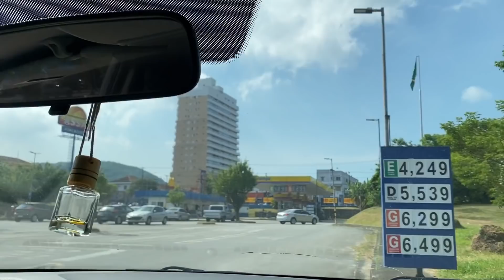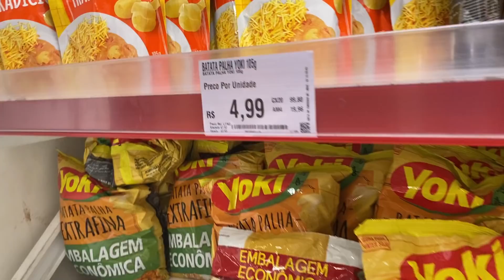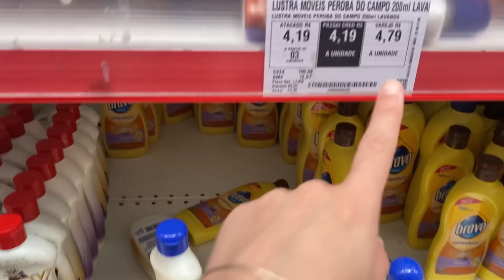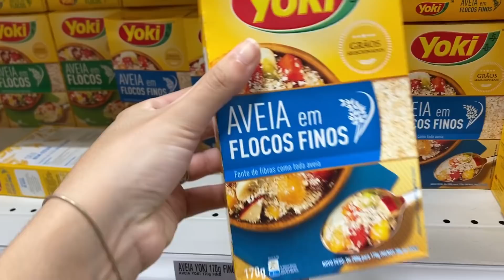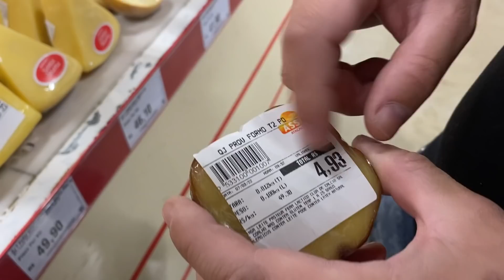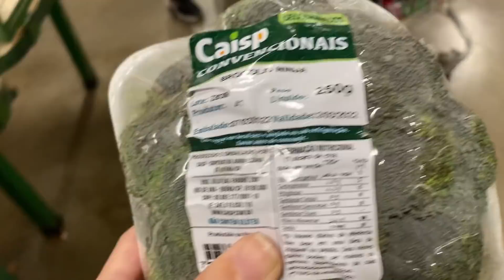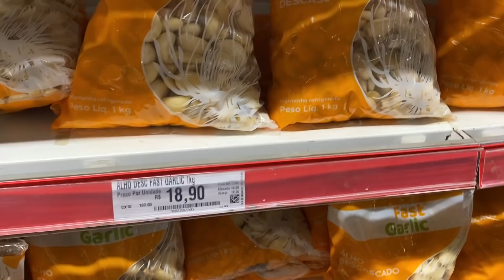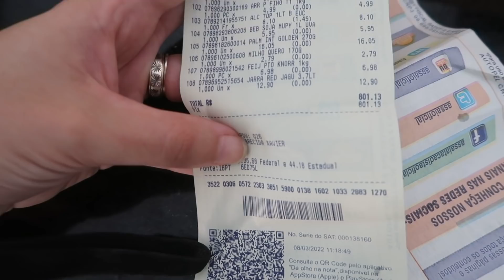COMPRAS DO MÊS AÇOUGUE E FEIRA | QUANTO CUSTOU TUDO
RECADO IMPORTANTE
✔Comente
 ✔ Compartilhe

“Não prosperará nenhuma arma forjada contra ti; e toda língua que se levantar contra ti em juízo, tu a condenarás “🙏